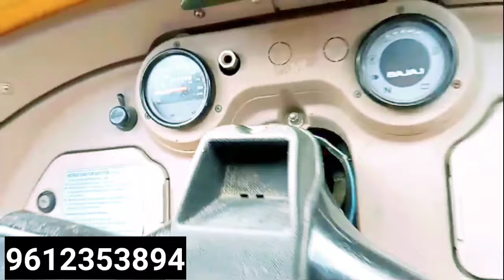bajaj cng auto tata mega xl sale